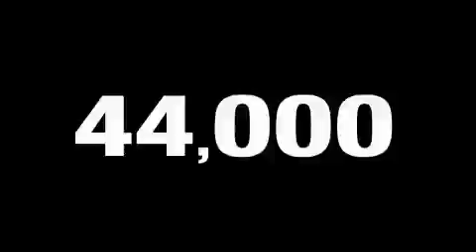2007 Nissan Titan Sacramento CA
We are proud to present this 2007 Nissan Titan.

 Year: 2007
 Make: Nissan
 Model: Titan
 Engine: endurance 5.6l v8 smpi dohc 32v
 Trans.: automatic
 Exterior: gray
 Miles: 43,197

 Pre-Owned 2007 Nissan Titan Sacramento CA